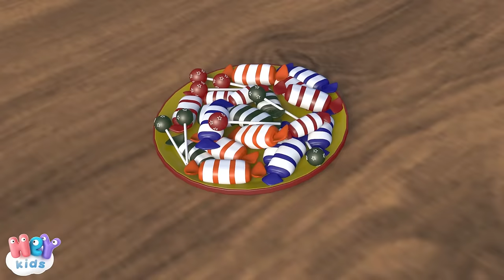Les roues de l'autobus 🚌 Chanson bébé en français + 26 minutes | HeyKids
Les plus belles comptines et chansons pour bébé: "Les roues de l'autobus" comptine + 26 min

Téléchargez notre nouvelle appli mobile!  Disponible sur Google Play et App Store

0:00 Les roues de l'autobus chanson - The Wheels on the Bus in French
2:39 Ma jolie tétine
4:34 A Ram Sam Sam
6:30 Si tu as d'la joie au coeur
7:44 Jean Petit Qui Danse
10:09 Un petit cochon pendu au plafond
11:16 Tête, Épaules, Genoux et Pieds
12:40 Un Éléphant Qui Se Balançait
14:15 Bonhomme, Bonhomme, Sais-tu Jouer
16:11 Rame Sur Ton P’tit Bateau
17:51 Fais dodo, Colas mon petit frère
19:51 Les Canetons
21:10 Petit Escargot
22:36 Une Souris Verte
24:53 Dansons la capucine

Les roues de l'autobus paroles
Les roues de l'autobus roulent, roulent, roulent roulent, roulent, roulent, roulent, roulent, roulent
Les roues de l'autobus roulent, roulent, roulent, toute la journée

Les portes de l'autobus font: «Chlac, chlac, chlac, chlac, chlac, chlac, chlac, chlac, chlac»
Les portes de l'autobus font: «Chlac, chlac, chlac», toute la journée

Les fenêtres du bus montent et descendent, montent et descendent, montent et descendent
Les fenêtres du bus montent et descendent, toute la journée

Les essuie-glace de l'autobus font: «Swich, swich, swich, swich, swich, swich, swich, swich, swich»
Les essuie-glace de l'autobus font: «Swich, swich, swich», toute la journée

Le klaxon de l'autobus fait: «Bip, bip, bip, bip, bip, bip, bip, bip, bip»
Le klaxon de l'autobus fait: «Bip, bip, bip», toute la journée

Le moteur du bus fait broom broom broom, broom broom broom, broom broom broom
Le moteur du bus fait broom broom broom, toute la journée

Les mamans dans le bus font shh shh shh, shh shh shh, shh shh shh
Les mamans dans le bus font shh shh shh, toute la journée

Le conducteur de l’autobus dit «À l’arrière, À l’arrière, À l’arrière»
Le conducteur de l’autobus dit «À l’arrière», toute la journée

HeyKids.fr - Comptines pour bébé